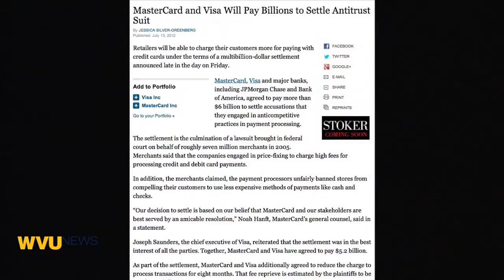SPJ - Feature - Dan Sweeney - Credit Card Fees